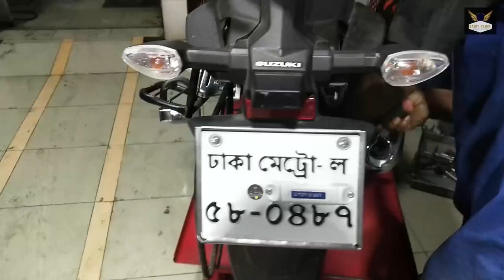বাইকের ডিস্ক টাল হলে কি করণীয় ?? How to fix bend disk in bike ?? Sabit Vlogs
যারা নতুন বাইকার তাদের জন্য এই ভিডিওটি খুবই গুরুত্বপূর্ণ || কিভাবে নিজেই বাইকের ডিস্ক টাল হলে ঠিক করবেন জানতে চাইলে অবশ্যই ভিডিওটি না টেনে দেখার অনুরোধ রইলো || Thank you so much for watching this video.